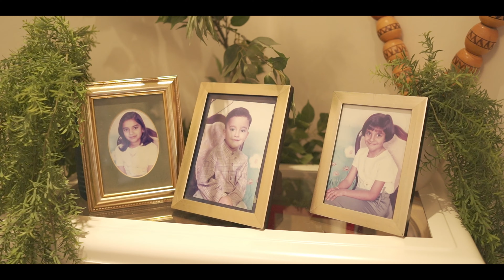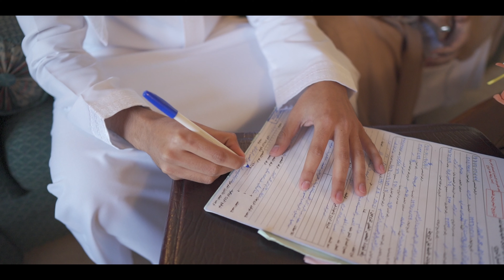-Engagement Video Highlights